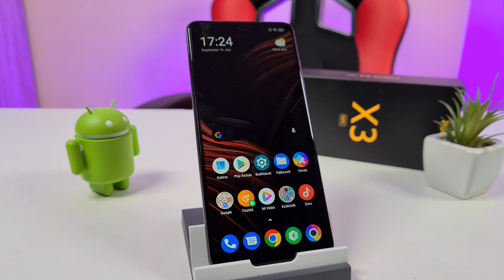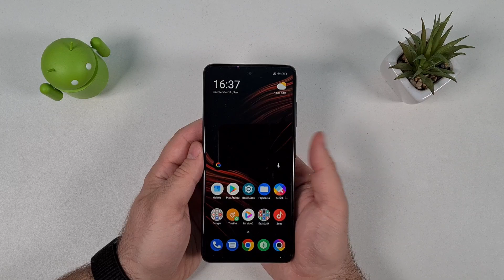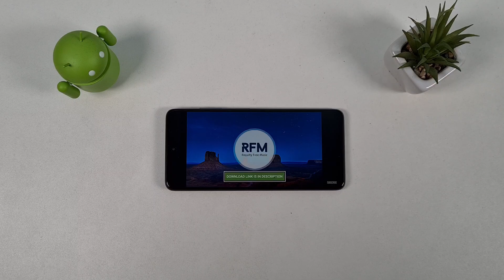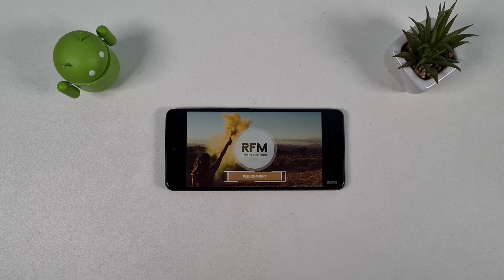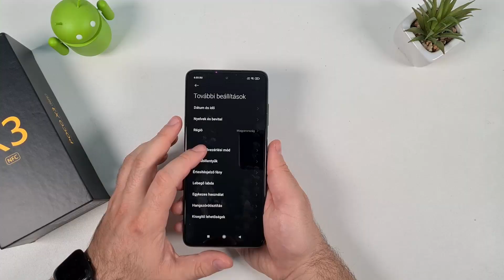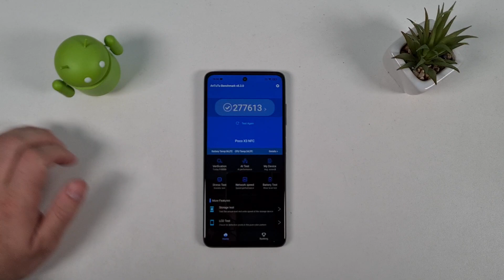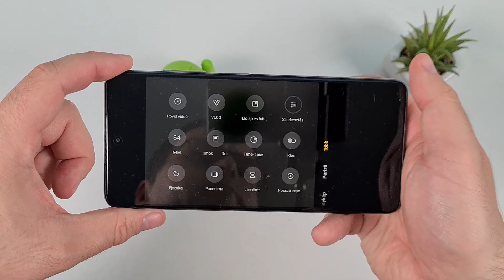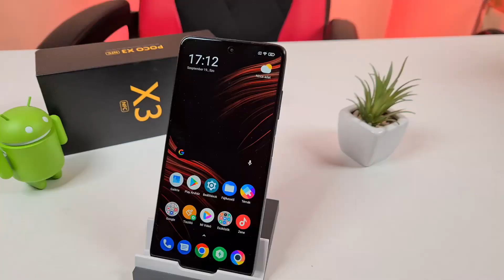[TESZT] Poco X3 NFC | Középkategóriának álcázott csúcs?!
Nem sokkal az X3 megjelenése után sikerült akciósan hozzájutnom ehhez a készülékhez, amit én magam nagyon megszerettem a tesztek során.
Ti vennétek ilyet ennyi pénzért?